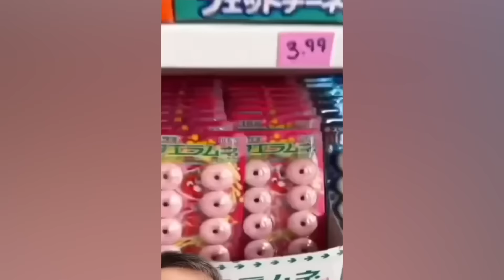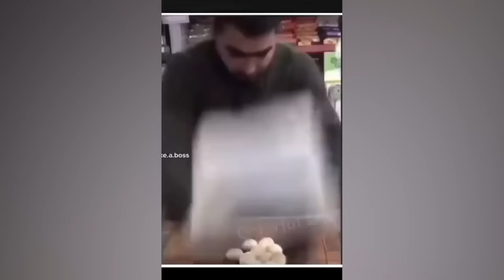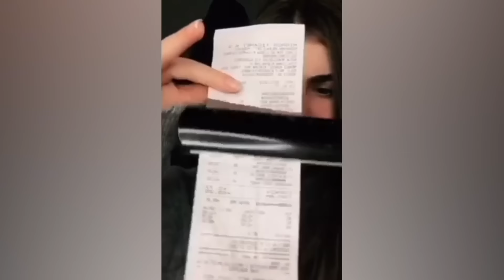CRAZIEST Sagawa1gou Funny TikTok Compilation | Try Not To Laugh Watching Cactus Dance Challenge 2023